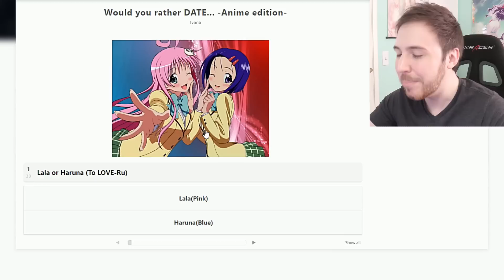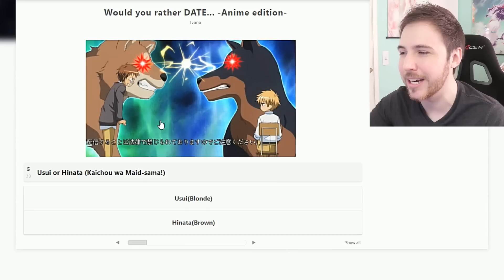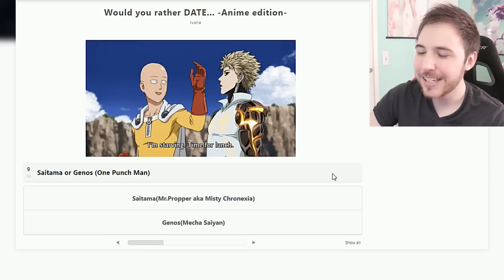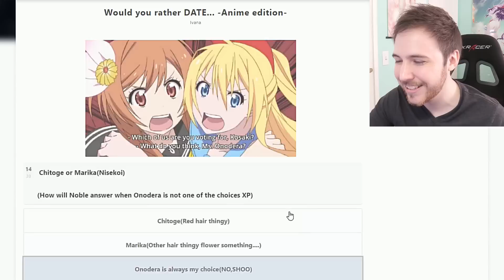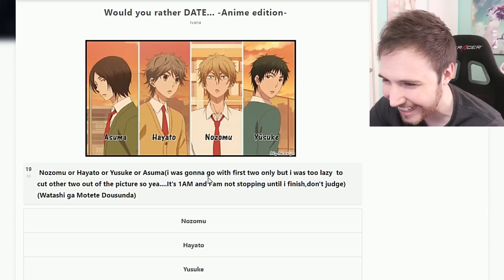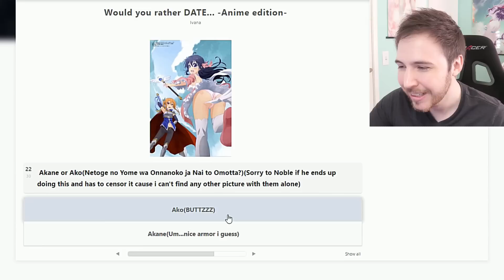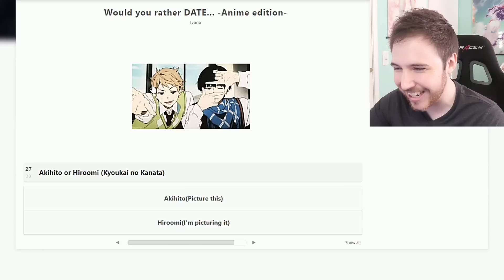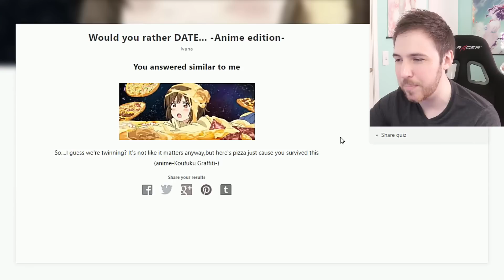WHO WOULD YOU RATHER DATE?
Harem is always the right answer?